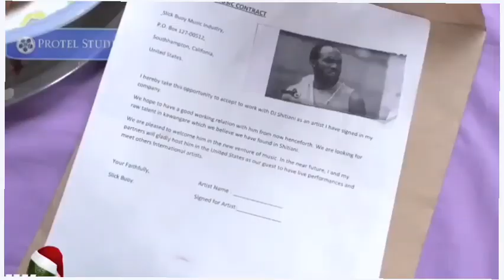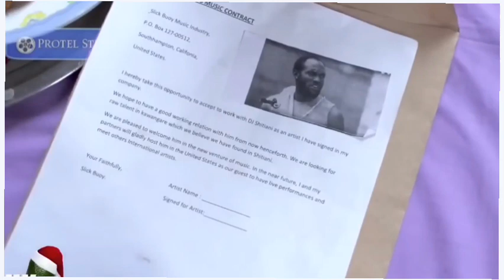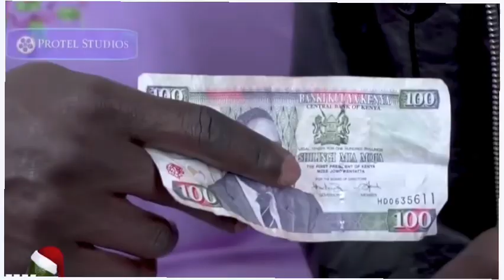DJ SHITI FUNNIEST COMPILATION